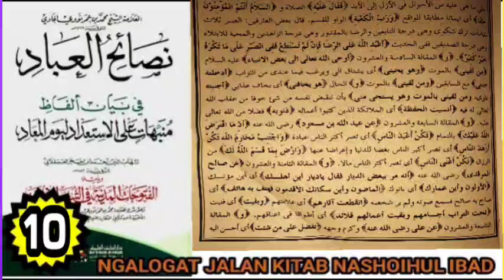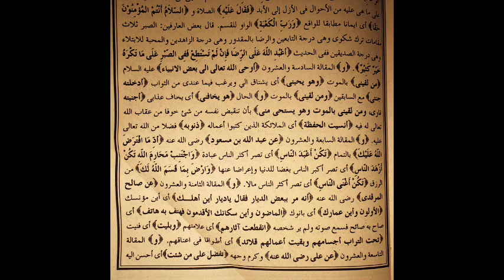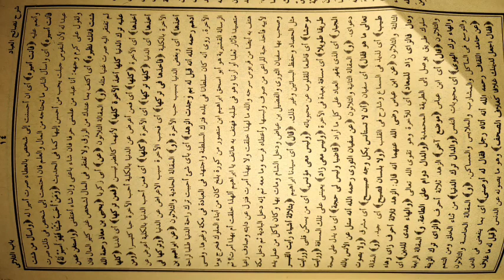Ngalogat jalan kitab nashoihul ibad bag 10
ini di buat untuk :

1. Mempermudah mereka yang ingin ataupun yang belum punya logatan karena adanya keterbatasan tertentu.

2. Melengkapi logatan anda yang tidak lengkap sewaktu mondok di pesantren.

3. Bahan mutholaah, muqobalah serta murajaah kitab yang akan anda kaji.

TANBIH :

Logatan ini sangat tidak dianjurkan bagi :

1- mereka yang menjadikannya sebagai bahan malas-malasan mengaji.

2- kaum fanatisme.

MUHIMMAH